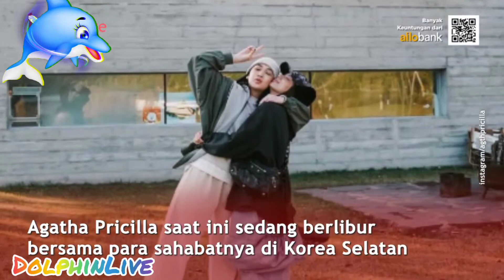Nangis Sesenggukan Hingga Sujud, Agatha Pricilla Tidur di Kamar Jimin